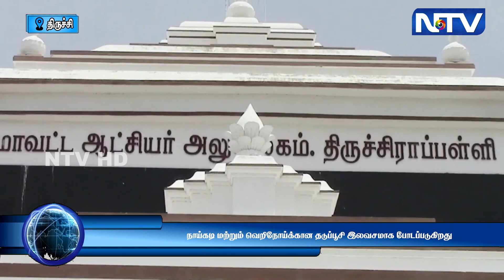21.11.23 | நாய்கடி மற்றும் வெறிநோய்க்கான தடுப்பூசி இலவசமாக போடப்படுகிறது